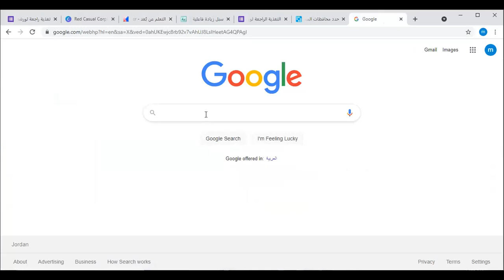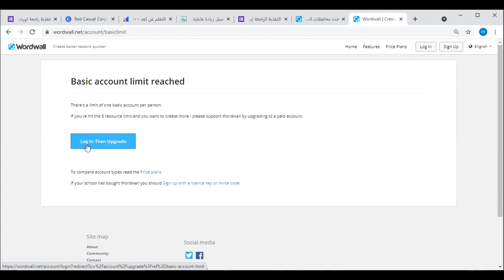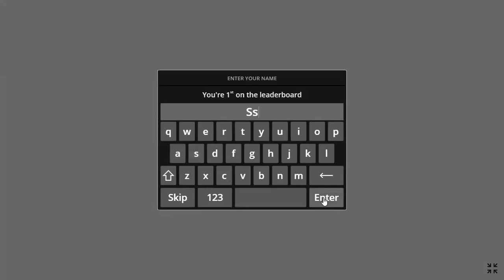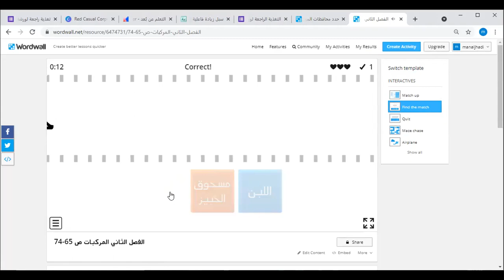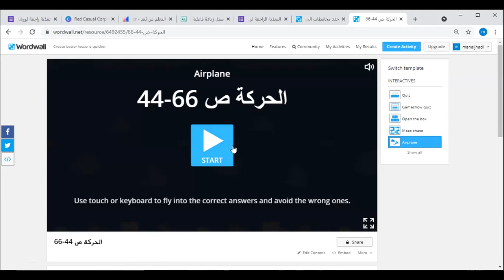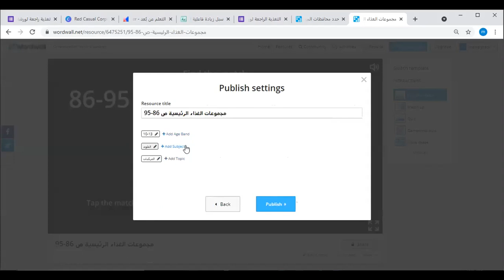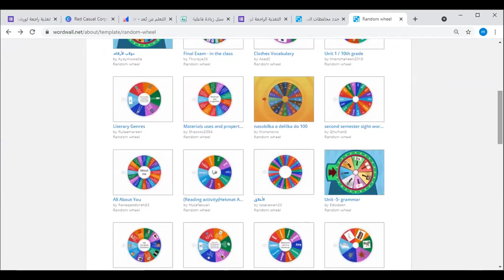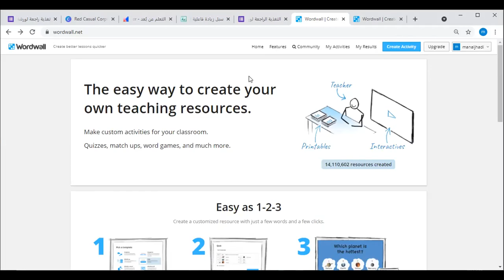ملخص ورشة علم بفاعلية 2 للمسائي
برمجية Wordwall
المعلمة منال عبد الهادي
مدرسة خلدا الثانوية للبنات